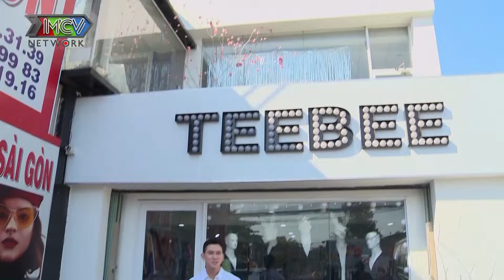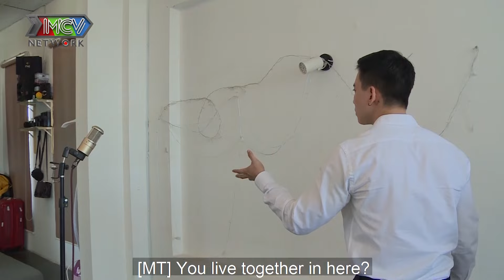Sống Thật–Real Life|Tập 30: Chàng gay come out mặc định kiến gia đình, quyết cầu hôn với cậu chủ nhỏ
💡 CÚ PHÁP TÌM NHANH:
song that tap 30, song that 30, real life tap 30, real life 30

🔔 KHUNG GIỜ PHÁT SÓNG: 8H Thứ Tư hàng tuần trên kênh youtube MCVMedia.